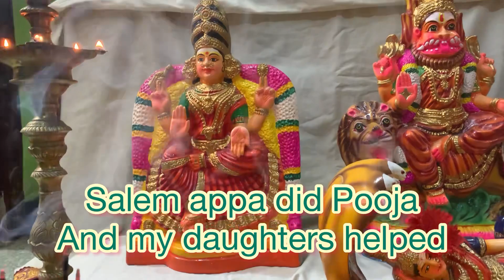பாட்டி கொடுத்த புடவை | ஆஷாட நவராத்திரி நான்காம் நாள் பூஜை சீர்காழியில் | Aashada Navaratri day 4